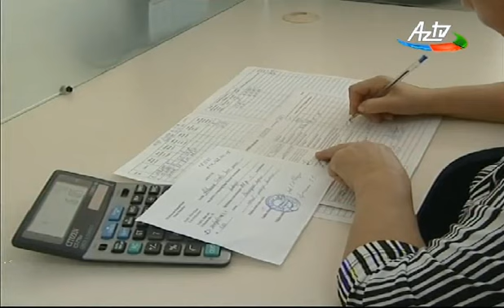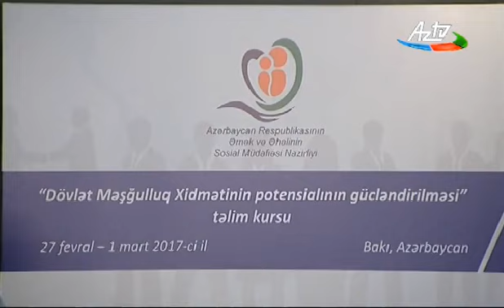2016-2020 –ci illər üçün Layiqli Əmək üzrə Ölkə Proqramı çərçivəsində üç günlük seminar